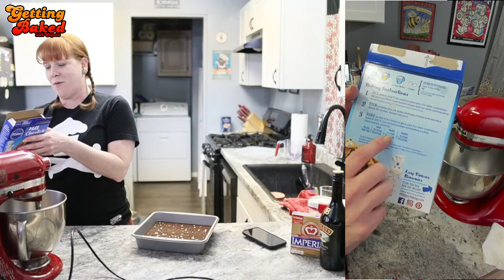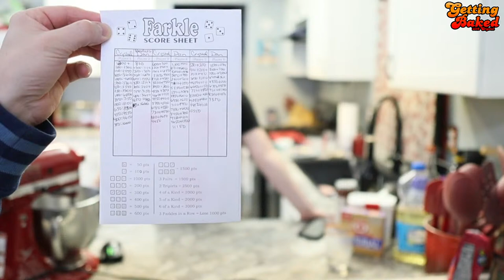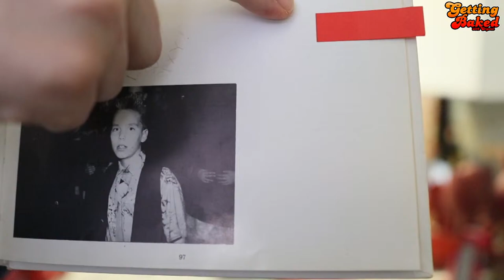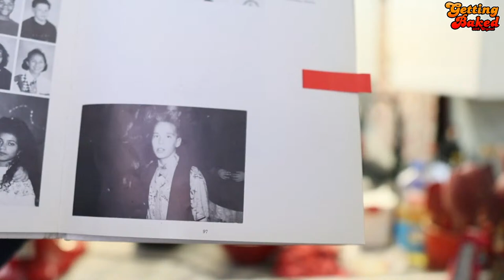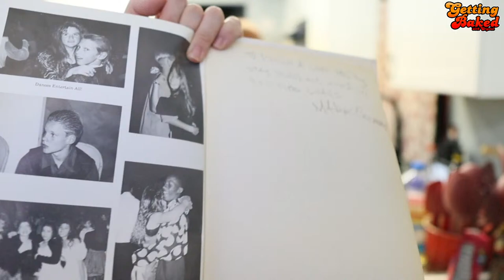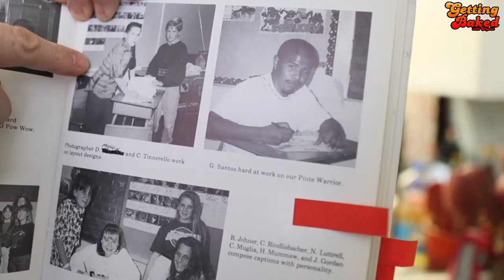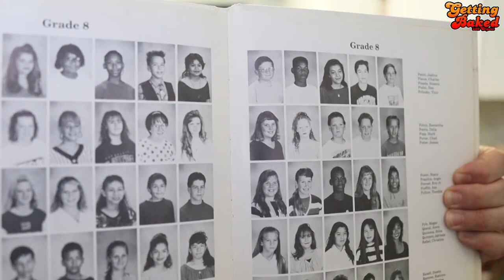Let's Make Baileys Irish Cream Brownies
This week we make Baileys Irish Cream Brownies
Come bake along with us, or just come have a great time.

Ninja Foodie Air Fryer

Want to Send us Random Things to Eat, or Unbox and Experience?  Send those things here: and they will most likely end up in a video!
Mail Box:
RFS Dan
567 W. Lancaster Blvd Unit 3